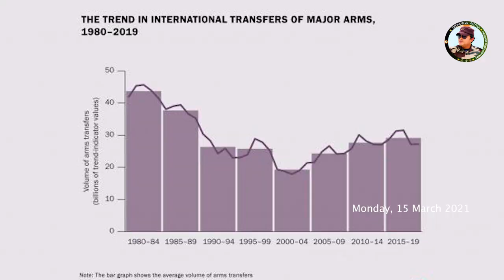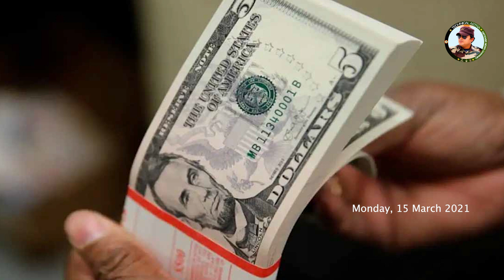Defense updates - Sig Sauer rifles, SIPRI report, ISRO Chandrayaan-3, UAE Airbus 330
Army to equip all infantry battalions, not just frontline troops, with US Sig Sauer rifles.
Russia deploys giant space telescope in Lake Baikal.

UAE to deploy Airbus 330 again to provide mid-air fueling for Indian Rafales later this month.
US is world’s top weapons supplier, Saudi Arabia top importer, India second SIPRI report says.

Chandrayaan-3 launch planned by mid 2022, working on electric propulsion satellites: ISRO.
India's Forex Reserves Surpass Russia's To Become World's 4th Biggest.
Us Navy And Air Force Will Buy 137 Long Range Anti-Ship Missiles From Lockheed Martin .

indian railways news all trains will run between raipur durg by solar power from october.
Will “Offload” Most Activities To Industry, Says ISRO Chief K Sivan.